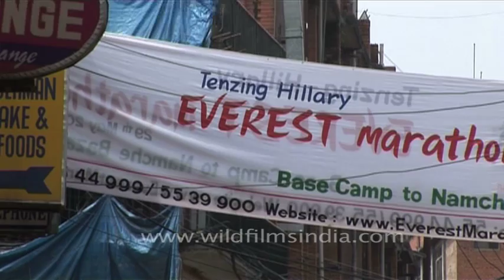Congested streets of Kathmandu, Nepal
Kathmandu is the capital and largest urban agglomerate of Nepal. The agglomerate consists of Kathmandu Metropolitan City at its core, and its sister cities Patan, Kirtipur, Thimi, and Bhaktapur. It also includes the recently recognized urban areas of Shankhapur, Karyabinayak, and Champapur. Banepa, Dhulikhel, and Panauti are satellite urban areas of Kathmandu located just outside the Kathmandu valley. Kathmandu is also known informally as "KTM" or the "tri-city". According to a census conducted in 2011, Kathmandu metropolis alone has 975,453 inhabitants; and the agglomerate has a population of more than 2.5 million inhabitants. The metropolitan city area is (50.67 square kilometres (19.56 sq mi)) and has a population density of 19,250 per km².

The city stands at an elevation of approximately 1,400 metres (4,600 ft) in the bowl-shaped Kathmandu Valley of central Nepal. It is surrounded by four major mountains: Shivapuri, Phulchoki, Nagarjun, and Chandragiri. Kathmandu Valley is part of three districts (Kathmandu, Lalitpur, and Bhaktapur), has the highest population density in the country, and is home to about a twelfth of Nepal's population.

During Rana and Shah eras, the name "Nepal" referred only to the Kathmandu Valley; it was what people who lived outside the valley called it. During this period, British historians called the valley itself "Nepal Proper". Today, Kathmandu is not only the capital of the Federal Democratic Republic of Nepal, but also the headquarters of the Central Development Region of Nepal. The Central Region comprises three zones: Bagmati, Narayani, and Janakpur. Kathmandu is located in the Bagmati Zone.

Kathmandu is the gateway to tourism in Nepal. It is also the nerve center of the country's economy. It has the most advanced infrastructure of any urban area in Nepal, and its economy is focused on tourism, which accounted for 3.8% of Nepal's GDP in 1995--96. (Tourism in Kathmandu declined thereafter during a period of political unrest, but since then has improved.)

The city has a rich history, spanning nearly 2000 years, as inferred from inscriptions found in the valley. Religious and cultural festivities form a major part of the lives of people residing in Kathmandu. Most of Kathmandu's people follow Hinduism and many others follow Buddhism. There are people of other religious beliefs as well, giving Kathmandu a cosmopolitan culture. Nepali is the most commonly spoken language in the city. Nepal Bhasa is the indigenous language spoken by the Newar people. Hindi is widely understood and English is understood by Kathmandu's educated residents. The city's literacy rate is 98%.

Kathmandu's sister cities (Lalitpur Patan) and Bhaktapur are integral to Kathmandu's cultural heritage, tourism industry, and economy; therefore UNESCO's World Heritage Site lists all three cities' monuments and attractions together under one heading, "Kathmandu Valley-UNESCO World Heritage Site".

Source: Wikipedia